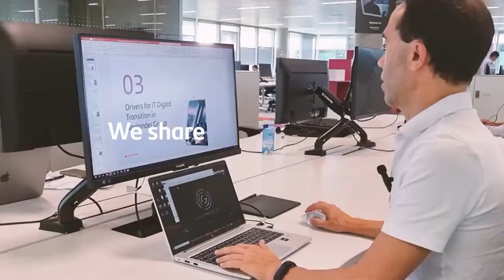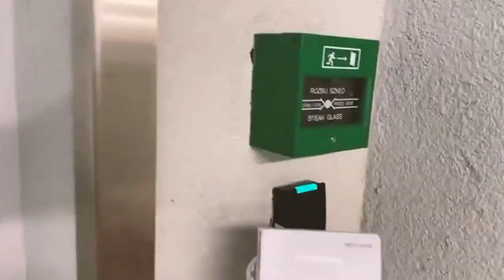SANTANDER in a DAY, a LIFE LIKE a MOVIE (Trailer) | Santander Bank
Introducing SANTANDER IN A DAY, a life like a movie. A documentary that captures a day in the life of Santander through you. Because though each of us is the star of our own show. We share the same sun, we share the same company, we share the same priorities, we share the same values. We are a team. We are ONE Santander.